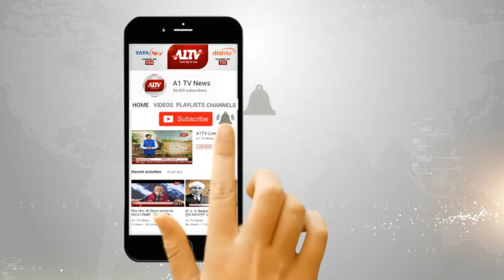सूरतगढ़ : अनियंत्रित होकर डिवाइडर पर चढ़ा ट्रेलर, डिवाइडर पर सो रहे व्यक्ति की मौत